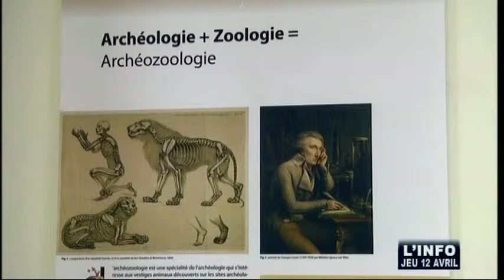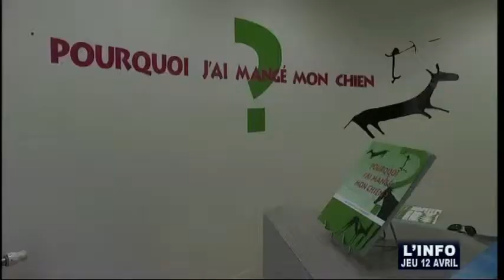Expo: "Pourquoi j'ai mangé mon chien" (Allonnes)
Sites webs/blogs, copiez cette vidéo avec le bouton "Intégrer" !
 Exposition basée sur l'archéozoolgie portant sur  la relation qu'entretiennenent les hommes avec la faune qui les entoure au fil du temps